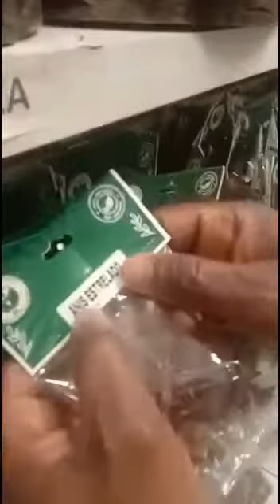SPIRITUAL ITEMS IS EVERYWHERE IN THE WORLD, CHIEF THANKS FOR YOUR UPDATE OUR ANCESTORS WILL BLES YOU